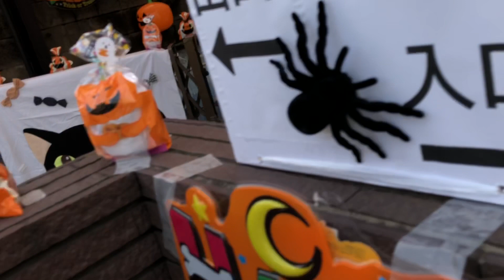動画 2019 10 28 15 17 50